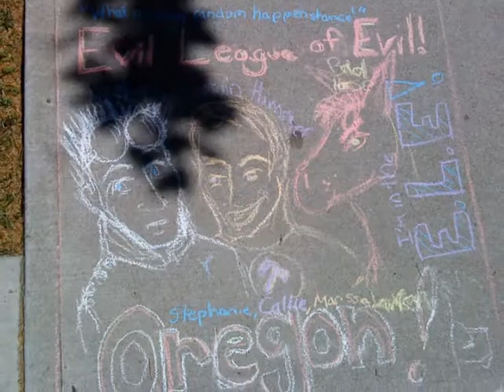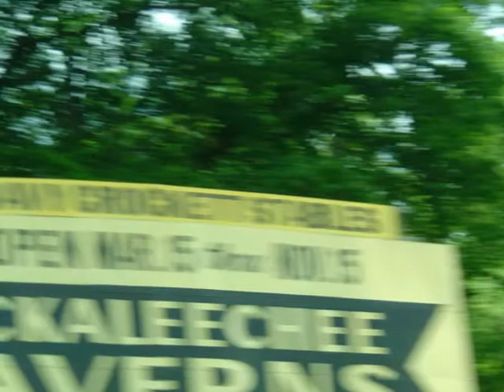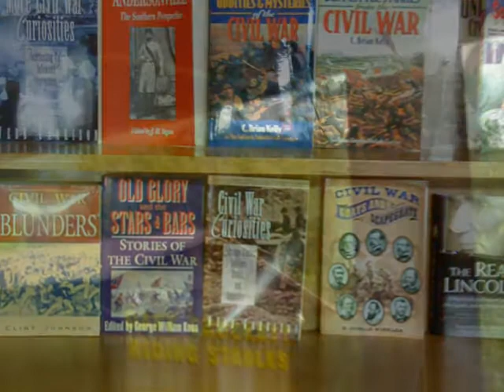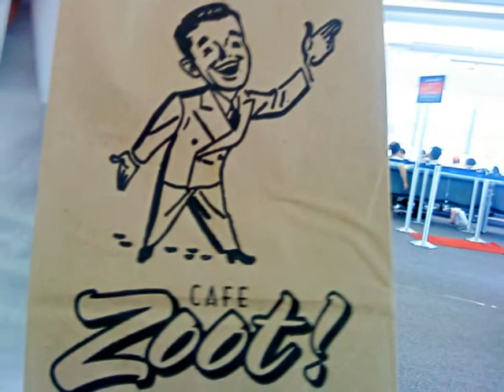Destination Imagination 2009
Crescent Valley High School
Corvallis, Oregon